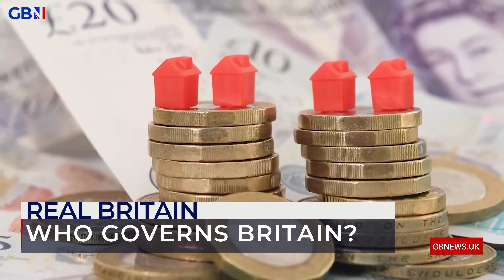Everything Liz Truss has been saying since the summer isn’t worth a damn, says Darren Grimes